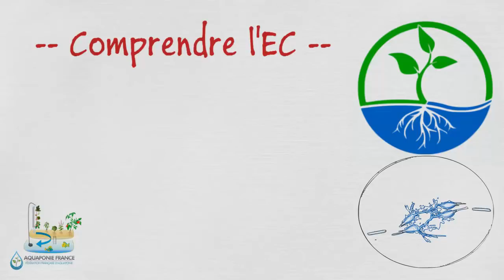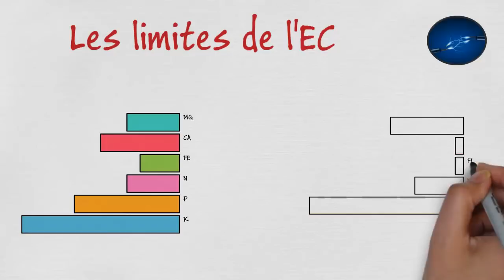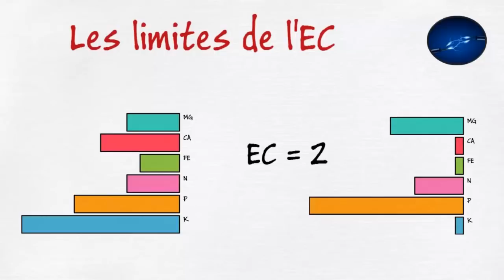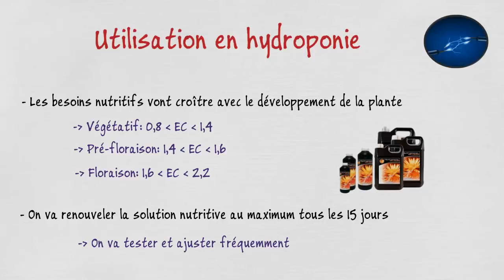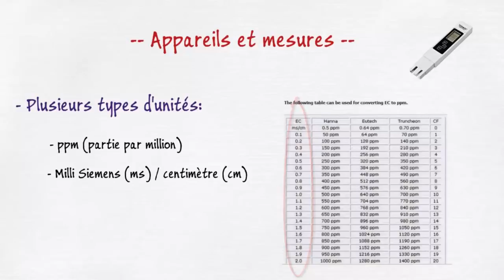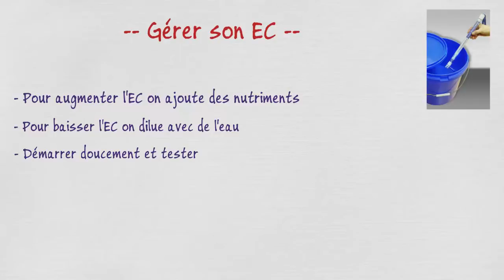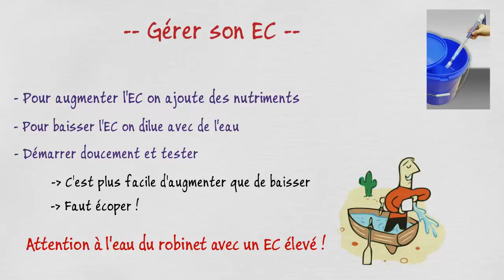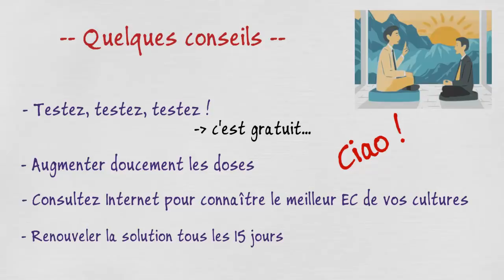💧 Hydroponie: tout savoir sur l'EC (électro-conductivité)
Tout comprendre sur l'importance de l'EC en hydroponie. Que mesure-t-on ? quelles sont les limites ? comment utiliser correctement son EC-Mètre ? quelle méthode pour bien gérer son EC au quotidien ?
Vous trouverez toutes les réponses à vos questions dans cette vidéo ludique et didactique. Les plantes de votre système hydroponique vous remercieront !